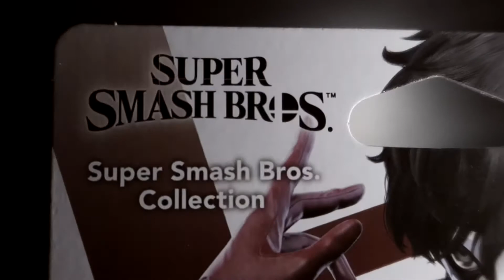Unboxing: Amiibo Joker / Super Smash Bros / Persona 5